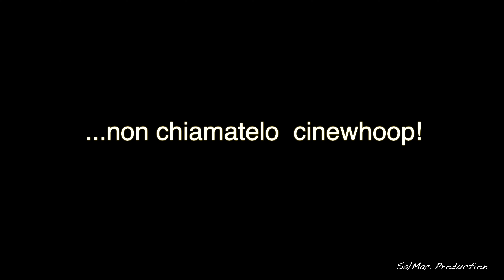DJI Avata il vero limite - non è un Clickbait!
DJI Avata the real limit - it's not Clickbait! Brought to the limit and did it ... BAD!!

IT - EN in descrizione .
IT - Ho portato il piccolo DJI Avata sulle cime delle Alpi Apuane mettendo a dura prova in M-Mode la sua stabilità durata e maneggevolezza in manovre come Dive e altre cosa che in tutta onestà non mi sono mai sentito sicuro di fare con il suo Fratellone DJI FPV drone. Abituato a pilotare 5" freestyle autocostruiti che hanno tutta un'altra potenza e maneggevolezza il piccolino non mi ha delusonemmeno un pò. Unica pecca se proprio vogliamo trovarla e se confrontato con altri è la mancanza di velocità massima ( manca potenza)  ma va pur sempre ricordato che nasce come cinewhoop e che la sua batteria Lipo ( non come tanti sostengono essere una Li-on) ti permette di stare su davvero molto e in sicurezza e quindi tanto di cappello. Spero che vi sia piaciuto .
D-Cinelike 4K 50Fps on board camera. Art-List music copyright.

EN - I took the little DJI Avata to the peaks of the Apuan Alps, putting its stability, durability and handling to the test in M-Mode in maneuvers such as Dive and other things that in all honesty I never felt safe doing with his Big Brother DJI FPV drone. Used to piloting home-built 5" freestyles that have a completely different power and handling, the little one didn't disappoint me even a bit. The only flaw if we really want to find it and if compared with others is the lack of maximum speed (lack of power) but it still goes remembered that it was born as a cinewhoop and that its Lipo battery (not as many claim to be a Li-on) allows you to stay up really a lot and in safety and therefore hats off. I hope you enjoyed it.
D-Cinelike 4K 50Fps on board camera.